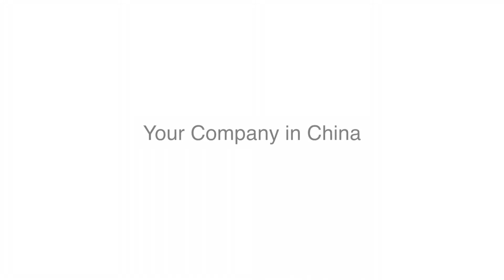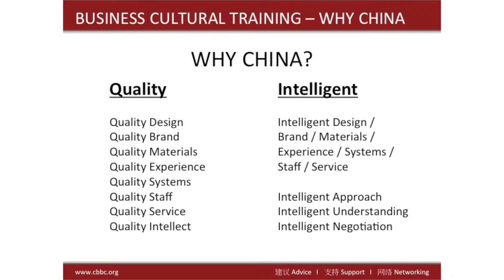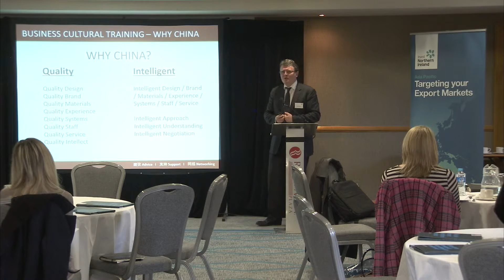China Masterclass | Business Culture | How to Describe your Company #10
Stewart Ferguson of the China-Britain Business Council outlines how to describe your services, products and company in the context of Chinese Business culture.  He also outlines the differences in Chinese business negotiation.